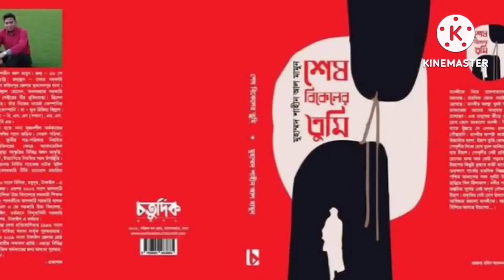রবীন্দ্রনাথ ঠাকুরের জন্মদিন উপলক্ষে, চমৎকার একটি রবীন্দ্র সংগীত, ফাগুন হাওয়ায় হাওয়ায় করেছি যে দান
রবীন্দ্রনাথ ঠাকুরের জন্মদিন উপলক্ষে, চমৎকার একটি রবীন্দ্র সংগীত, ফাগুন হাওয়ায় হাওয়ায় করেছি যে দান, ভালো লাগবেই, শিল্পী আদিবা